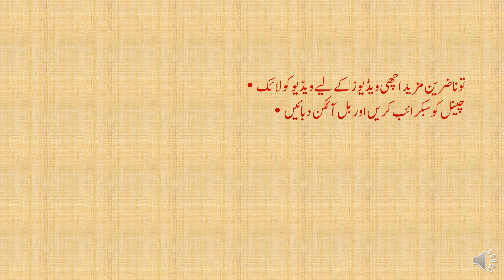Hazrat Jabraeel (A.S) Ki Surat Raftar Ka Ajeeb Waqia